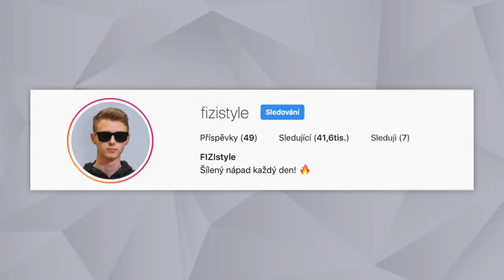HODILI JSME TELEVIZI Z VÝŠKY 150 dm! 😱 **experiment**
30 000 LAJKŮ = DALŠÍ EXPERIMENT 😁